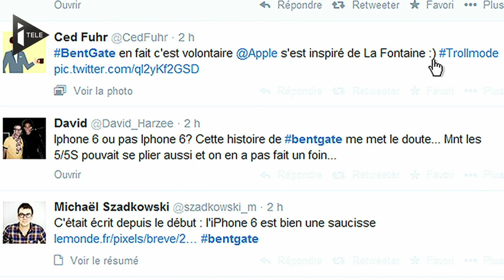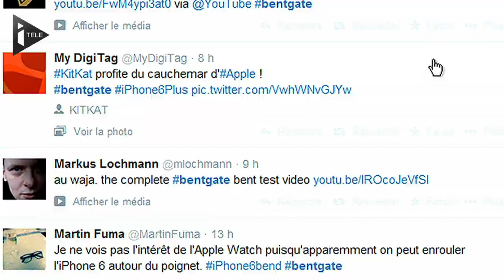iPhone 6 et 6 Plus: les ratés d'Apple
Un peu plus de deux semaines après la Keynote d'Apple qui a dévoilé les iPhones 6 et 6 Plus, plusieurs polémiques ont éclaté à propos de ces nouveaux smartphones. L'iPhone 6 Plus qui s'est plié dans la poche de plusieurs utilisateurs a conduit à l'affaire dite du "Bentgate" sur les réseaux sociaux, tandis que des bugs ont été constatés sur la nouvelle version d'iOS.